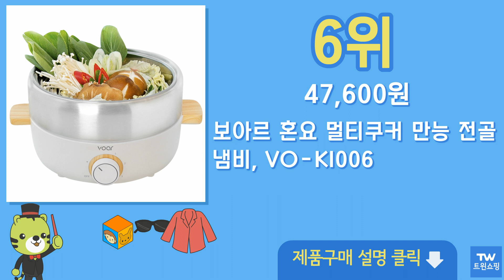멀티쿠커 추천 순위 Top10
구매링크

1위  쿠쿠 스피드팟 멀티쿠커, CMC-A0655FB  76,290원

2위  유니맥스 세라믹코팅 멀티쿠커 전기냄비, UM-MC461W  29,900원

3위  단미 멀티쿠커 전기냄비 3L, DA-MEK01(화이트)  29,800원

4위  락앤락 멀티쿠커 3L, EJP443  39,000원

5위  리큅 2in1 멀티쿠커 LEP-P20 라면포트 LEP-P20WH(화이트)  59,000원

6위  보아르 혼요 멀티쿠커 만능 전골냄비, VO-KI006  47,600원

7위  키친아트 2IN1 휴대용 다용도 멀티쿠커 1.8L, KP-REX1800  24,900원

8위  홈플래닛 반반 멀티 전기그릴(개별 온도 조절), HY-6106C  29,990원

9위  벨로닉스 멀티쿠커 그릴, SHMC-018(아이보리)  49,900원

10위  키친아트 3 in 1 사각 멀티쿠커 전기냄비, KNG-440NK  75,900원